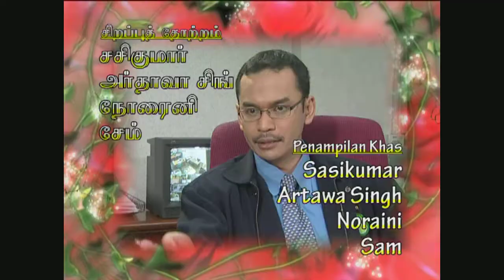Kallori Pookkal Ep 3